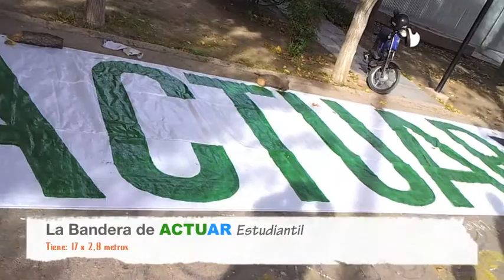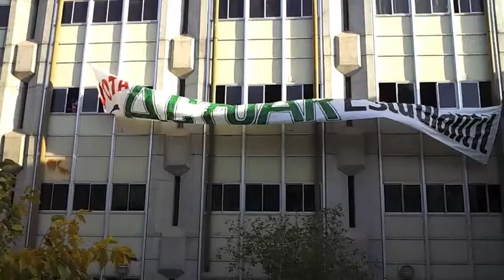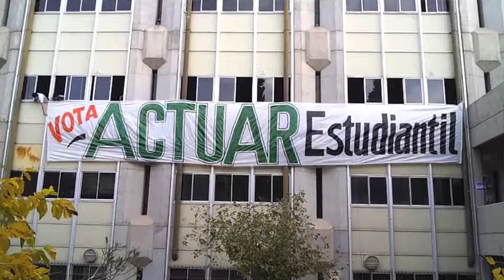ACTUAR Estudiantil en Ingenieria 12 mayo 2012.m4v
El día sábado 12 de mayo de 2012, la juventud de ACTUAR realizó la bandera y la coloco en la Facultad de Ingenieria de la Universidad Nacional de San Juan, Argentina, con motivo de las elecciones de autoridades del mes de junio de 2012. Queremos agradecer a los jóvenes que colaboraron.